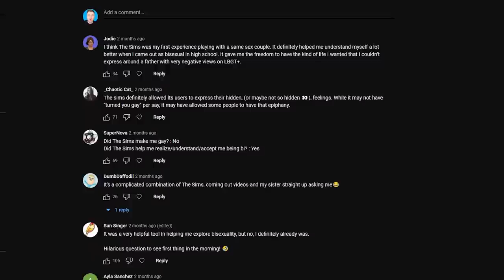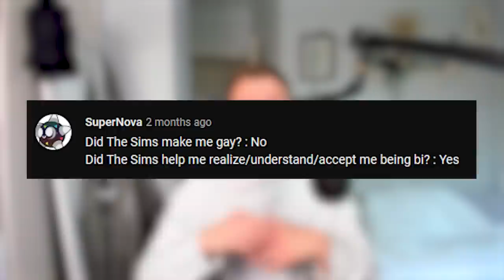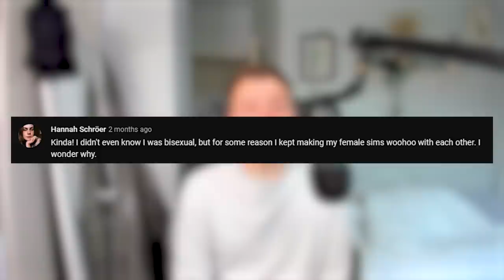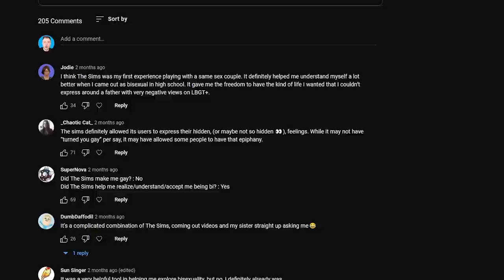Is The Sims making people gay?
Does playing The Sims turn people homosexual? A video essay.

Discuss the role of video games (specifically The Sims) in defining sexuality and sexuality development.

Timestamps
00:00 My first gay Sims moment
00:43 Sexuality in The Sims
04:10 Sexuality in video games generally
05:32 Nature vs nurture
07:51 Your experiences
10:58 "Queer" culture
15:49 Media representation
18:20 Conclusion